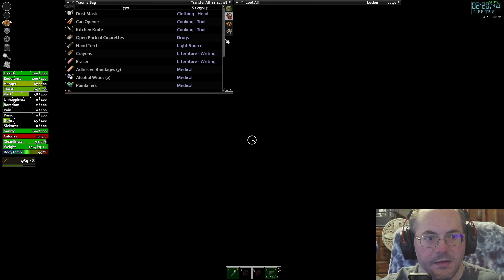Project Zomboid Sophie Collection Dirkerdam Episode 2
Hello,
Here is a new series on Project Zomboid Sophie Collection version 1.13.1
The goal of this series is to get from Riverside to Dirkerdam and set up a base and start looting in Dirkerdam. Episode 0 goes over various things like what the Sophie Collection is and what Mods I added to it. It also goes over the Occupation and Traits I start with and the character Creation Process.
Below is a link to the Sophie Collection and the name of the Mods I added.

Extra Mods I added:
Unique Weapon Variants
Building Menu-ImmersiveSolarArrays
Zombies Drop Ammo and Ammo Box Brita Arsenal Version
Trait Purchase System
Pillows Upgrade Beds!
'77 Pontiac Firebird
Zombies Die by Falling
More Skill Books+
Pokémon Cards Ultimate and Rainbow Foil Add-on
Kill Milestones
Mini Health Panel - Replace Bandage Patch
Every Missing Vanilla Food Static Model
Grass Lands - Retexture
Working Mask improved and updated
Context Menu Icon MANIA
Map Mod Manager
Gyde's Trait Magazines
Sapph's Cooking | Nebula's Compats
Noir's Attachments - More Gasmasks!
Better Sorting Expanded
Eggon's Hotkeys & Hot Actions
Simple Status
Canteens And Bottles
AutoSmoke
Cat's Faster Reading Mod
XP Drops - Oldschool Runescape
Boredom Tweaks
Water Dispenser Settings
FuelAPI (This is disabled)
Combat Text
Snow is Water
MRE Mod
Eggon's Have I Found This Book???
Tactical Sheaths
Auto Cook